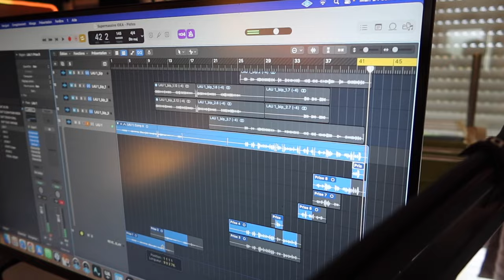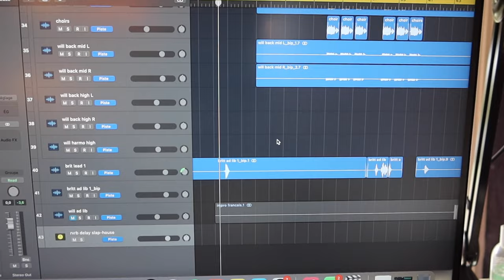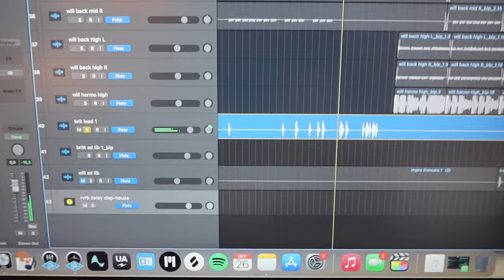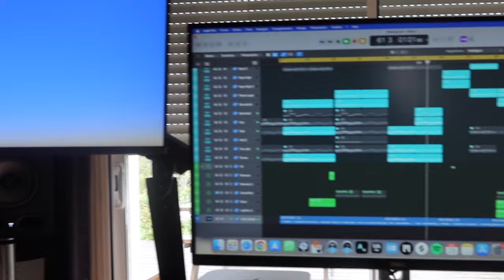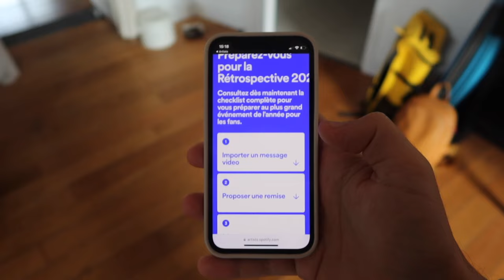Skyvlog #5 - Aladdin et une friteuse